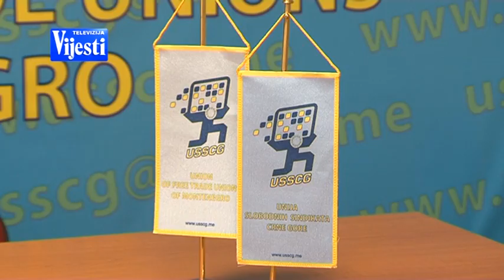KAP 300315 - TV VIJESTI